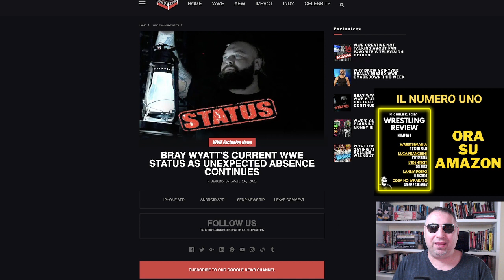BRAY WYATT: la misteriosa assenza dalla WWE continua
Wrestling Review, il Numero Uno

BRAY WYATT è ancora nei pensieri dei fan, ma di lui non sappiamo più nulla da diverse settimane. Perdurando questo vuoto comunicativo, non è possibile nemmeno per i siti americani azzardare supposizioni diverse da quelle precedenti.